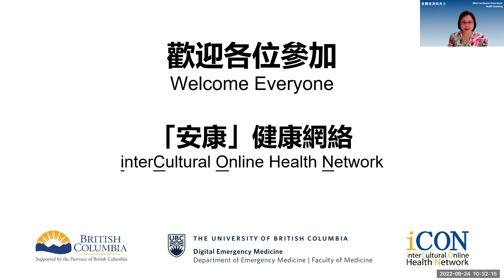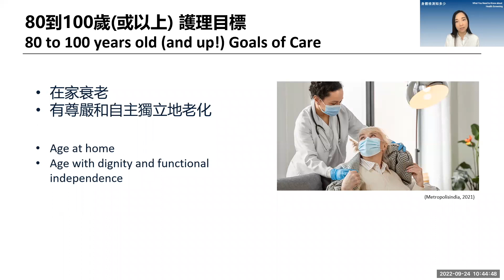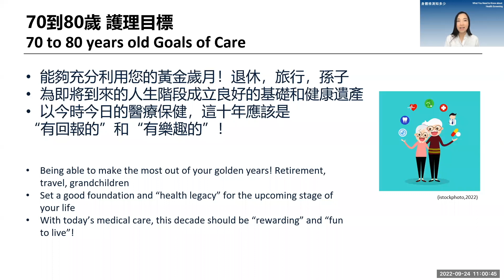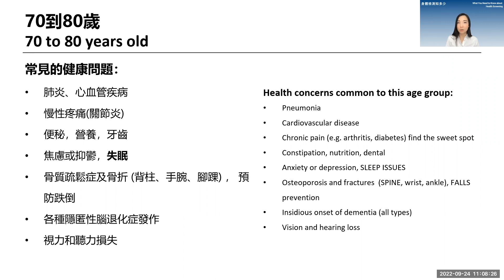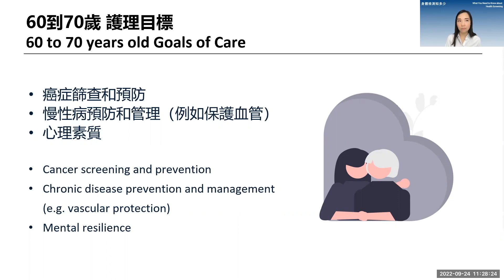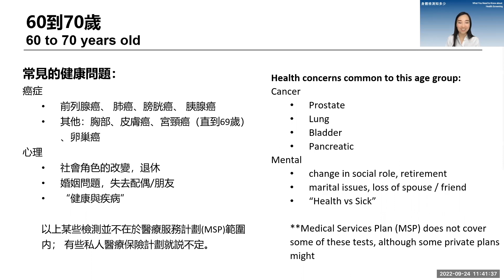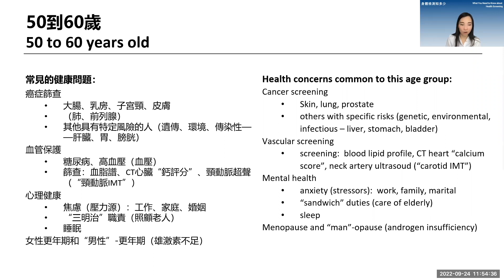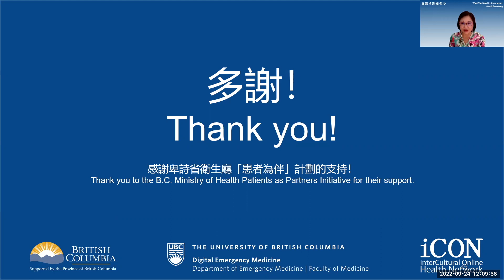「安康」研討會：身體檢測知多少 What You Need to Know about Health Screening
「 安康」舉辦了一場免費線下健康講座。這個講座討論了:

• 定期健康檢測對管理和預防慢性病的重要性（例如，血壓、膽固醇/血脂、血糖、腎/肝功能等）

• 如何在健康檢測之間監測自己的生命體徵
• 健康應用程序如何支持慢性病自我管理

主講嘉賓：

陳慧姬，家庭醫生

Healthy@Home:
健康網絡線上中文講座是 iCON Healthy@Home的一部分。 Healthy@Home 是一項社區教育策略，旨在促進初級和次級疾病預防，力求讓患者，尤其是長者，在家中保持健康和茁壯成長。

關於iCON:
iCON 支持 BC 省的多元文化社區、患者和護理人員通過社區教育、知識共享和技術優化慢性病預防和自我管理。 iCON 是由 UBC Digital Emergency Medicine牽頭的一項計劃，由 B.C. 衛生部支持並為合作夥伴倡議。 iCON 很榮幸在2017年獲得 BC 省醫生健康促進卓越獎，非營利類別。

Chapters:
0:00 簡介 Introduction
2:57 演講開始 Start of Presentation
10:34 80至100歲護理目標 80 to 100 Years Old Goals of Care
26:49 70至80歲護理目標 70 to 80 Years Old Goals of Care
54:51 60至70歲護理目標 60 to 70 Years Old Goals of Care
1:16:42 50至60歲護理目標 50 to 60 Years Old Goals of Care
1:25:20 35至50歲護理目標 35 to 50 Years Old Goals of Care
1:26:16 一般護理目標 General Consideration for Everyone
1:30:54 結語 Closing